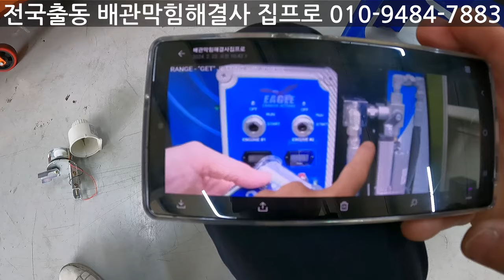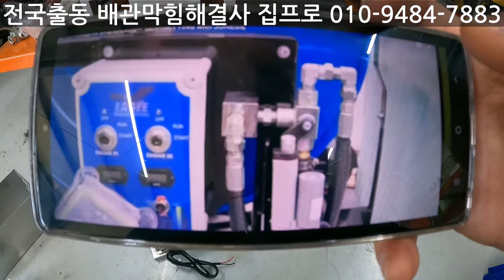엔진고압세척기 밸브구동시스템 업그레이드